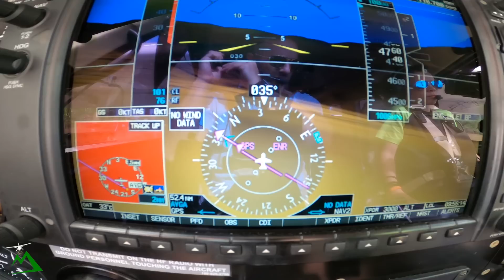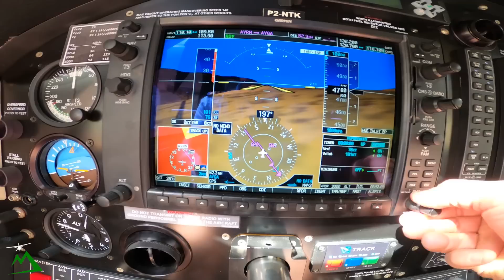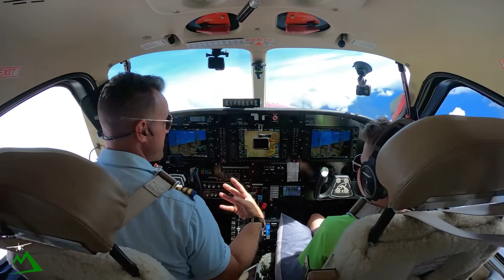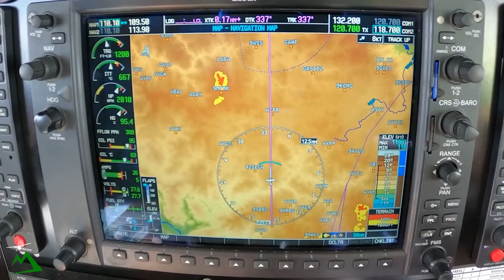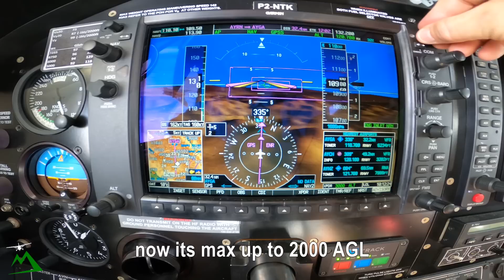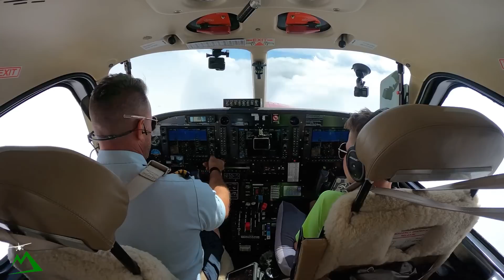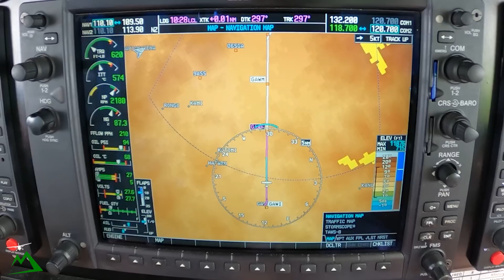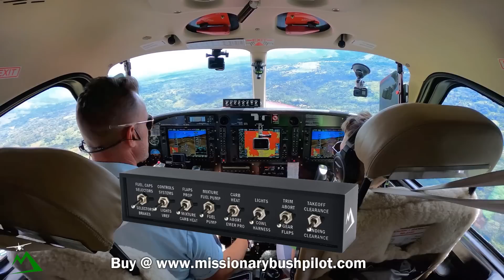Is THIS ILLEGAL? No....and Here's Why...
Beginner Level
Extreme 3D Pro Joystick for Windows
$97

Entry Level

Intermediate Level

Cheaper option